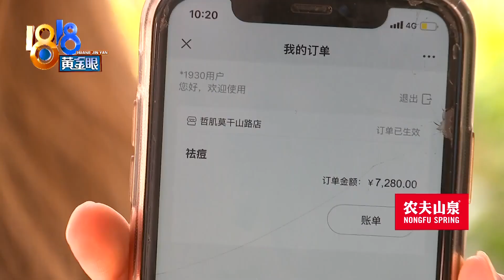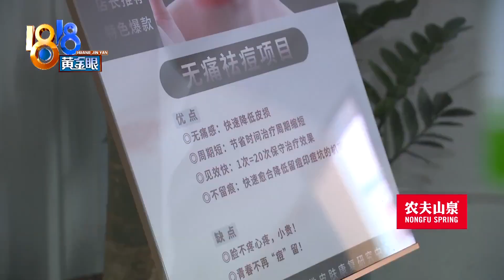祛痘脸上出现血丝，“哲肌”已成“痘院士”【1818黄金眼】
【祛痘还在长痘痘 “哲肌”已成“痘院士”】小章姑娘今年20岁，说是去年在一家祛痘机构消费了七千多块钱。现在脸上出现了红血丝，痘痘却还在长。

新闻标签：